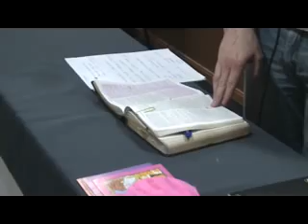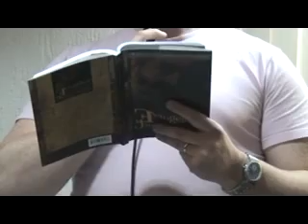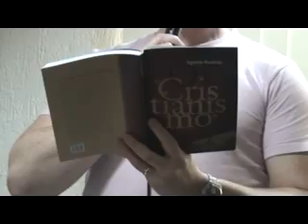Daniel Mastral - O irmão do filho pródigo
Culto Ministério Guerreiros da Luz - 20/05/12

Culto do Ministério - Todos os domingos às 16hs - São Paulo, veja endereço em nosso site!